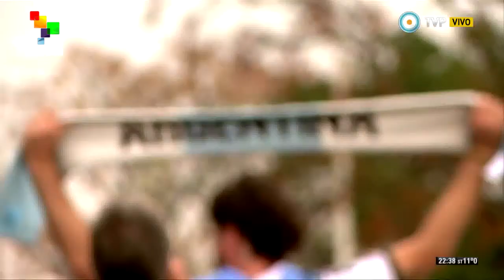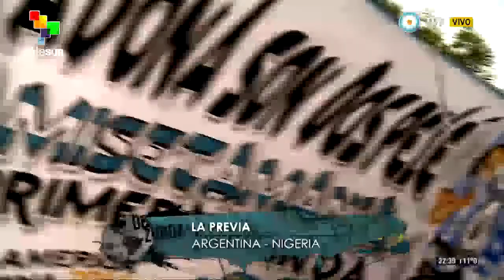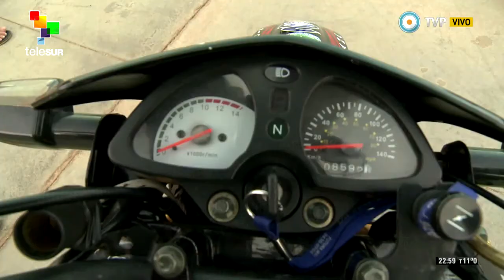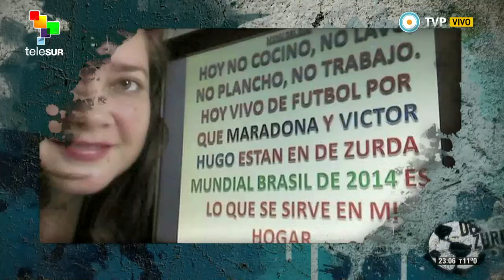De Zurda 25/06/14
Analizamos el triunfo de Argentina